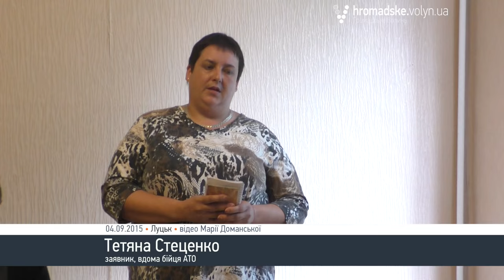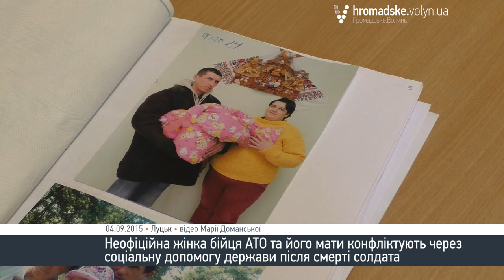Неофіційна жінка та мати бійця АТО конфліктують після смерті солдата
Судове засідання щодо визнання спільного проживання Тетяни Стеценко із загиблим бійцем з Волині Василем Солярчуком завершилося позитивним рішенням для позивачки, але не без сварок.